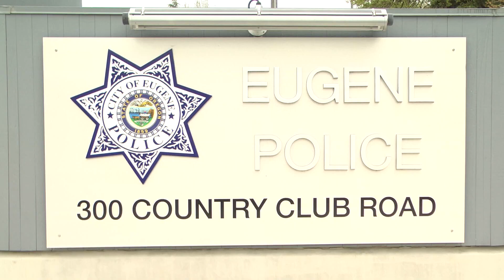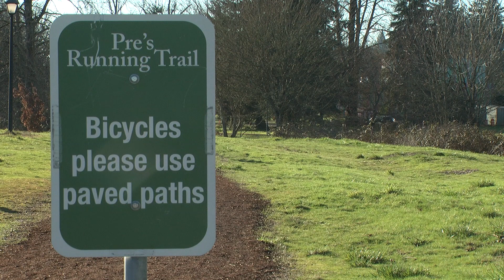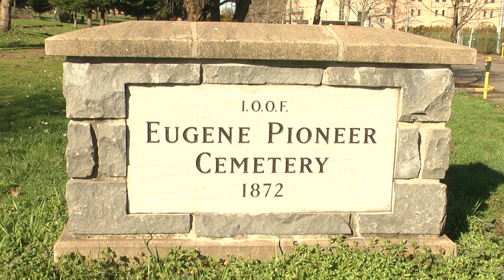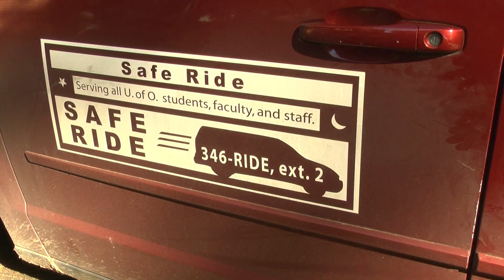Ronald Clark Reel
Ronald Clark is a graduate from the University of Oregon's School of Journalism and Communication. During his time at the University of Oregon he has served as a reporter and anchor for Duck TV Sports and Oregon News. Here is his reporter reel with a combination of a lot of his work.